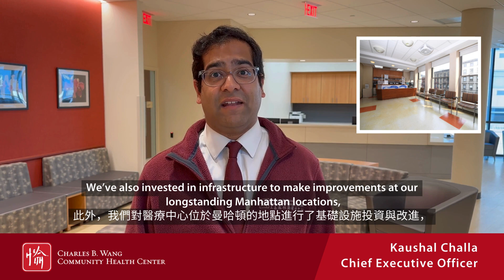2023 End of Year Message from the CBWCHC CEO Kaushal Challa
Dear friends,

As 2023 ends, I look back at this past year with excitement for all that we’ve accomplished together.

Faithful to our mission, we continued to provide the highest level of care. We are proud to be national leaders when it comes to the health outcomes of our patients. We were one of only six health centers nationwide to earn federal recognition for diabetes care.

Our newest Flushing location, nicknamed Healthview, has grown in the year since its opening. Internal Medicine, OB/GYN, and Mental Health services are now available, alongside our Dental practice. Thanks to the dedicated work of our staff, the transition for our patients was nearly seamless.

This year, we also opened our first Community Health Resource Center in Chinatown, which provides a physical space for community members to access free resources, education, and some basic clinical services like screenings and vaccinations.

Innovation was a driving force for us in 2023, and we adopted tools for flexible and mobile working that connected us better as we grew—improving teamwork and collaboration across our six locations and numerous departments.

We’ve also invested in infrastructure to make improvements at our longstanding Manhattan locations, ensuring we’ll be able to deliver first-rate care well into the future.

These achievements are possible because of devoted patients, staff, supporters, and partners who share our vision of high-quality and affordable healthcare for all.  I’m so grateful to all of you.

Thank you for advancing our mission.

We wish you and your loved ones a wonderful holiday season and a happy and healthy New Year.